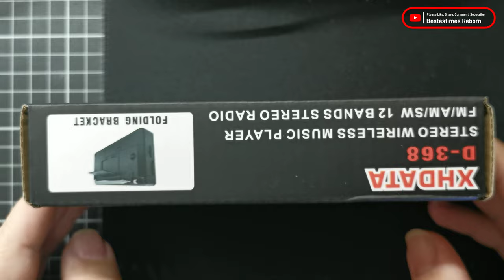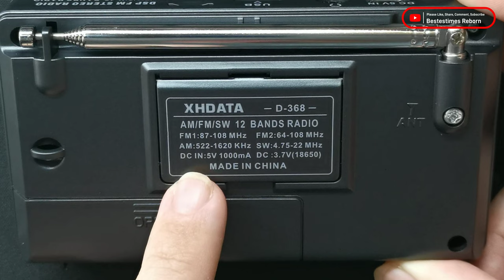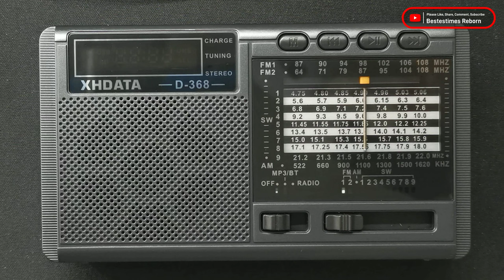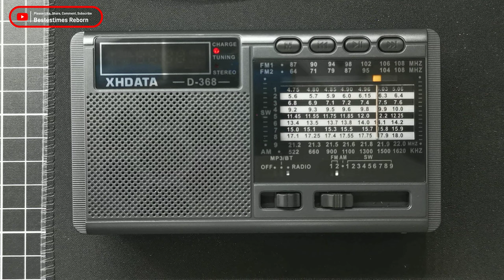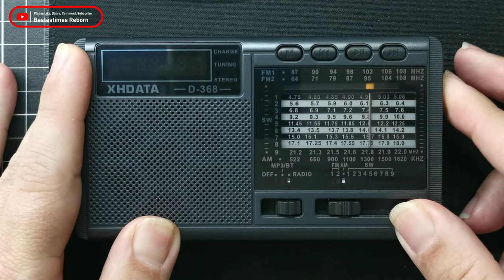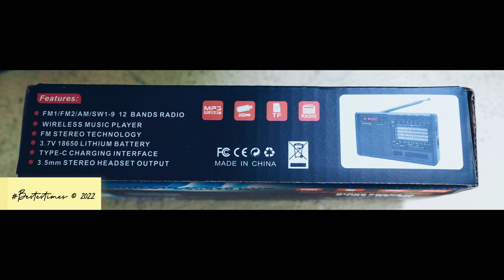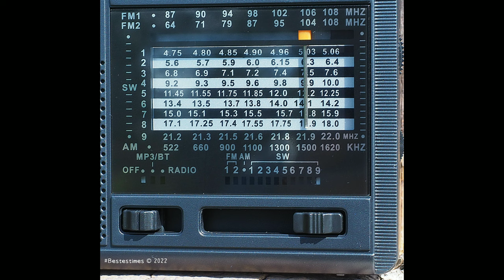XHDATA D-368 (Shortwave, AM, FM, Bluetooth) Radio - Unboxing & 1st Look.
XHDATA D-368 Radio